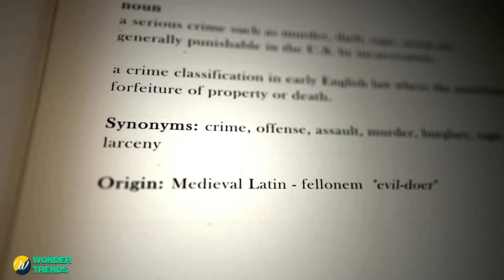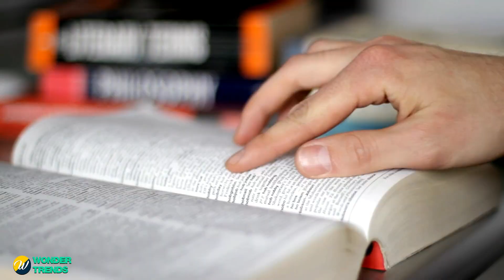This Man Did What The Police Couldn’t: He Caught A Felon Who Was Speeding Through His Neighborhood